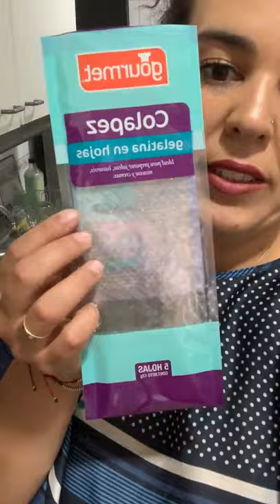Panna Cotta con caramelo y Jengibre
Aprende a hacer este exquisito postre y date un gusto dulce en estas tardes de verano